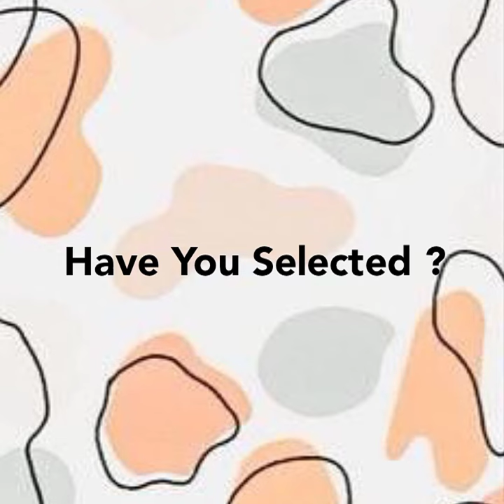Bts Dating Door Games 💜 Subscribe For More!! 🥰🥰